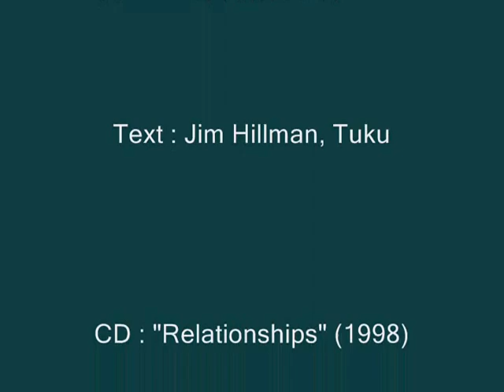The Merlin Factor - "Atoms, And Even Adam And Eve"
rhythm arrangement : Jim Hillman, Andre Dupuis
text : Jim Hillman, Tuku

from "Relationships" (Tamatina Records 1998)

The Merlin Factor:
Tuku - vocals
Andre Dupuis - percussion
Jim Hillman - drums